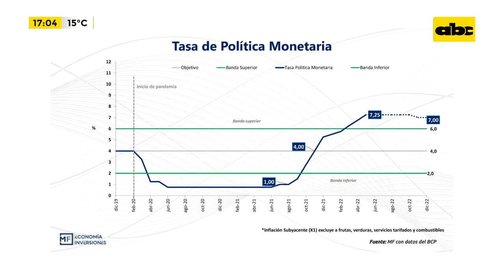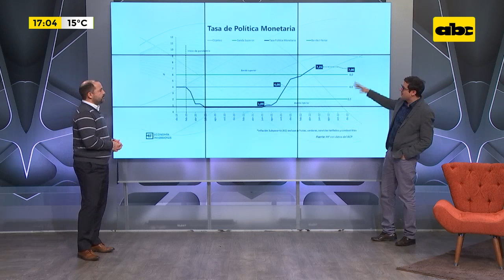Tasa de política monetaria: ¿Qué es y cómo incide en el sistema financiero?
En piso:
Alfredo Pereira, Analista económico y consultor.
Raúl Luraghi, Superintendente de tesorería del banco Itaú.